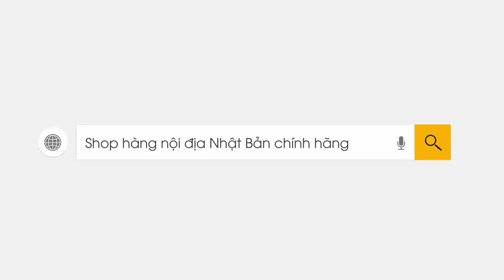Review nhập Lotion Nước Hoa Hồng Trị Mụn Meishoku Bigansui Medicated Skin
Lotion Nước Hoa Hồng Trị Mụn Meishoku Bigansui Medicated Skin -còn gọi là Lotion trị mụn của Nhật hay Nước Hoa Hồng Bigansui được biết đến như một loại Nước  hoa hồng trị mụn thần thánh của Nhật Bản
🌹🌹🌹Nước Hoa Hồng Bigansui được đánh giá cao trong hiệu quả điều trị mụn trứng cá vì giúp kiểm soát sản xuất bã nhờn trong khi giết chết vi khuẩn gây mụn.
Sản phẩm được rất nhiều phản hồi tích cực từ phía người dùng không chỉ ở nhật mà còn trên toàn thế giới.
🌹🌹🌹Lotion được biết đến như một kem sữa có tác dụng làm sạch, mềm mịn và cân bằng độ ẩm cho da. Khi làn da khô ráp, nứt nẻ sẽ khiến bạn trong già đi mấy tuổi. Vì vậy, việc sử dụng lotion hàng ngày là cách để bạn nâng niu, chiều chuộng làn da một cách ít tốn kém nhất.
💖💖💖 Chúng tôi có công ty đối tác chuyên các dòng sản phẩm về hàng nội địa Nhật Bản, đồng thời có cơ sở tại các tỉnh thành, cung cấp nhiều mặt hàng giá tốt, chính hãng cùng chính sách ship hàng nhanh, chuyên nghiệp.
➤ Địa chỉ:Số 50 BT4 Khu Đô Thị Mỹ Đình 2- Nam Từ Liêm – Hà Nội